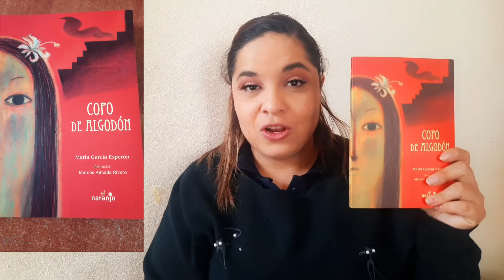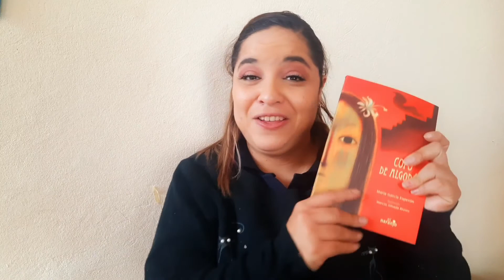Copo de Algodón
copo de Algodón de La Escritora Mexicana, Periodista y guionista de radio y television nos narra, una historia de la vida de este mismo personaje copo de Algodón, hija de la princesa de Tacuba y del Señor de Tenochtitlan nacida en la era del Quinto Sol , y esposa del Señor de Iztapalapa, en una ciudad que un pueblo fiero y guerrero levantado en una laguna de reflejos turquesa .

creía en Tlaloc y Huitzilopochtli, donde Un día su mundo se agitó, como las aguas al lanzar una piedra.